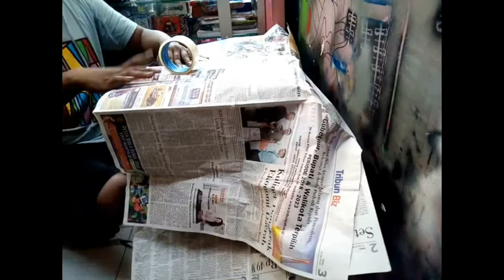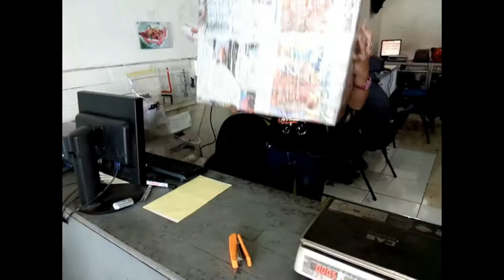REVIEW dan PACKING miniatur stasiun jatinegara skala N by MANG IRIN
dapatkan stasiun jatinegara skala N hanya di mang irin
cukup meng klik link toko online di bawah ini

bukalapak

shoope

video ini berisikan standar packing mang irin dalam mengirim sebuah paket miniatur ke konsumen
menggunakan packing kayu agar kuat dan kokoh
isi miniatur nya adalah

miniatur stasiun jatinegara set skala N 1/160
Jangan ;upa untuk subscride chanelnya

utuk konten hiburan keluarga dan mainan berikut chanel mang irin yg satunya lagi klik link nya

ok selamat menyaksikan